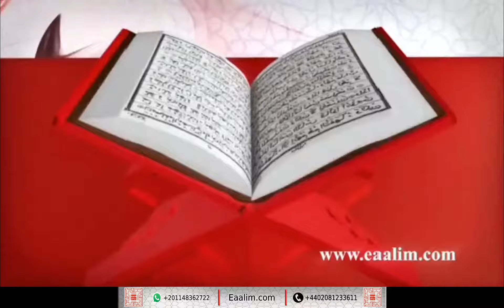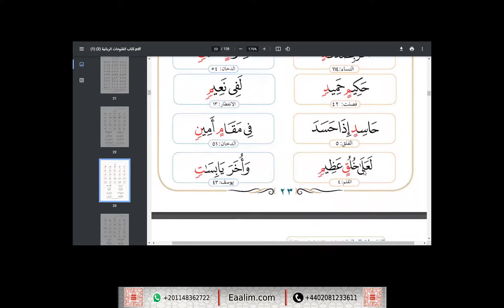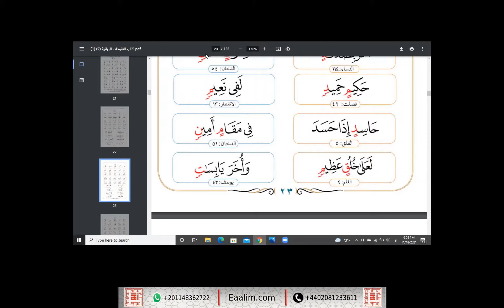Eaalim Musa Arabic